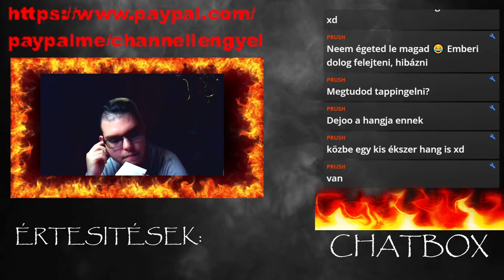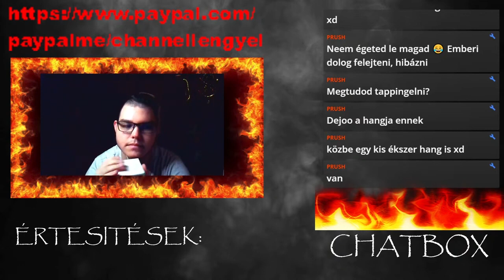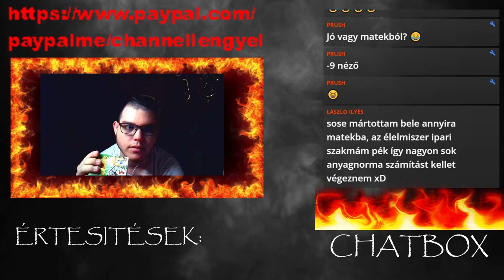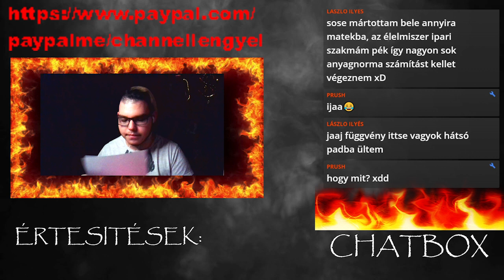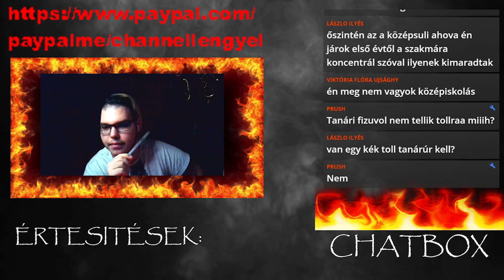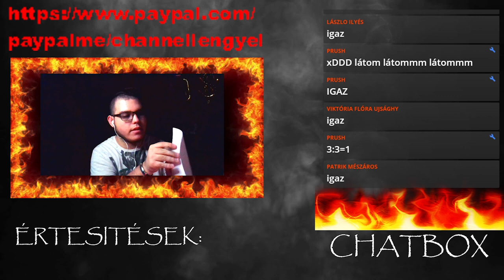STREAM LEGJOBB PILLANATOK (TAVASZI HÉT) #6 (MAGYAR ASMR)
A videó bármely részletének felhasználásához előzetes írásos hozzájárulás szükséges! Minden jog fenntartva!
2023,Lengyel ASMR